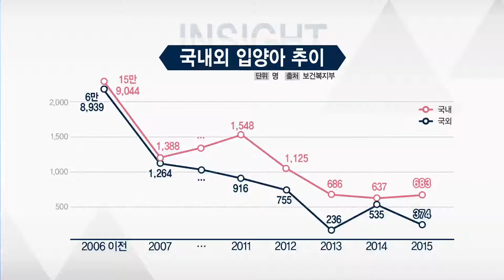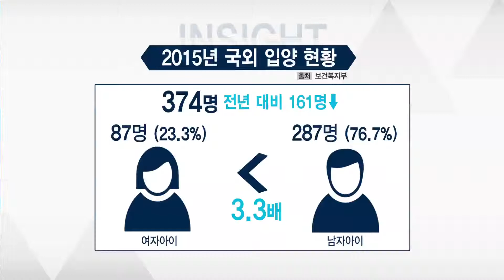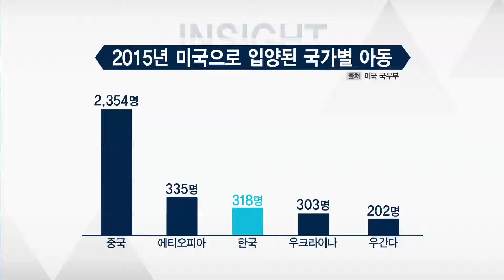[tbsTV] 예민수의 시시각각 / 수도권 인사이트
국내외 입양아동 감소세

- 국내 입양, 여아가 남아의 2배…배경은?
- 보건복지부,“한국전쟁 이후 2012년까지 15개국에 17만 명 해외 입양”
- 입양인들 '친부모 찾기' 왜 어려운가?
- 실효성 의문 제기된 '입양특례법'
- "입양은 가슴으로 낳은 사랑입니다"…사례는?